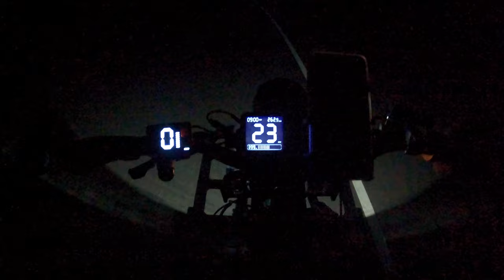Topwater Feeding Frenzy - Striper Fishing using only my Rad Rover 6+ eBike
Decided to go eBike from my home and fish without using my truck.  Got on an awesome top water feeding frenzy.  You could see the Stripers ambushing small peanut bunker or minnows.
What bait do you think it was, baby stripers?  They didn’t have the classic peanut bunker shape so that’s why I think they are something else.

Stuff I use:
-=Bike add-ons=-
Rhinowalk Top Tube Bag
Pedals (needle roller bearing)
Phone Mount
Bar End Mirror
Bike Alarm
Paint Protection Film
LS2 Helmets Rust Glove
Folding Lock
Dual Sport Helmet
Cup Holder
Rubber Insulated Clamps
Handlebar Accessory Mount
Light Mounting Bracket
Rod Holders
M6 Nylon Lock Nuts
M6 30mm Countersunk Socket Cap Bolts
Fishing Setup:
Rod - Lamiglas GSB91LS | GSB 9' L
Reel: Visser No. 4
Line: KastKing Mega8 Braided Fishing Line
Leader: 30# YYo-Zuri Topknot 30 yd Sinking Leader
Swivel - Spro 50# Power swivel
Clip - 50# Tactical Anglers Clip
Lure - Cotton Cordell 6" 1oz Chrome/Black
Kayak Gear:
VHF Marine Radio - Standard Horizon HX850 Floating - Newer version
Gear:
Fish Gripper - BOGA Grip 60#
Gripper Holster - Turtle Cove Carbon Fiber Boga Holster
Pliers - Danco Premio Offshore 7" Pliers
Waders - Patagonia
Wading Jacket - Patagonia River Salt Jacket 2020
Surf Bag Small - Shimano Bluewave Surf Bag Small
Surf Bag - ODM AIO
Surf Bag on Bike - Aquaskinz Tall Surf Bag
Surf Pouch on Bike - Aquaskinz Small Surf Pouch
Boots - Patagonia Tractor Wading Boots with Aluminum Bars
Fingerless Gloves - BUFF Pro Series Fighting Work 3 Gloves
Gloves - Stormr Strykr Kevlar 2mm Neoprene
Waterproof Gloves - Patagonia R1 Gloves
Editing Equipment:
GoPro Hero 9
GoPro Hero 7 Black
GoPro Neck Mount
DJI Pocket 2
DJi Mavic Pro Drone
MacBook Pro
iPhone XS Max